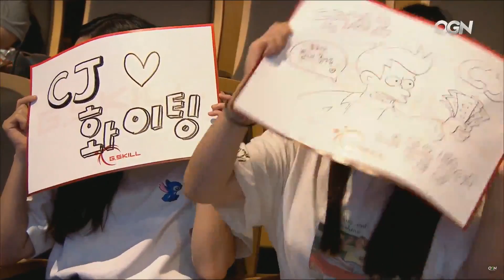Samsung Galaxy vs. CJ Entus | LCK Summer Split 2016 | W9D5 Game 2